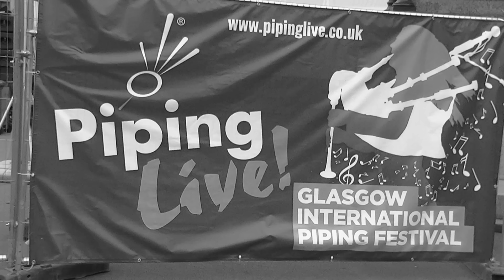Piping Live 2015 - Glasgow Scotland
This film was taken on the Tuesday afternoon of this week long event in Glasgow. This pipe band ( St Andrews College) all the way from Christchurch New Zealand were superb.